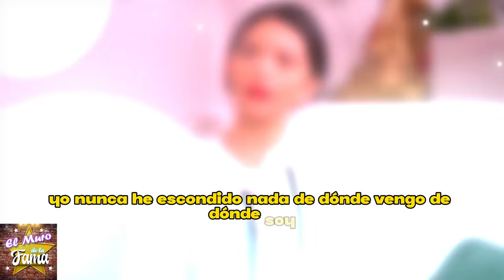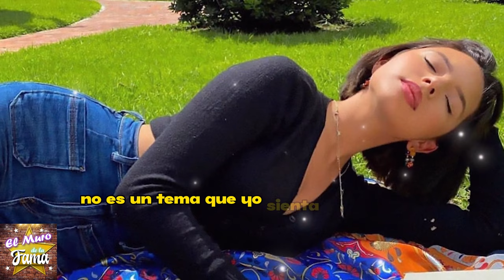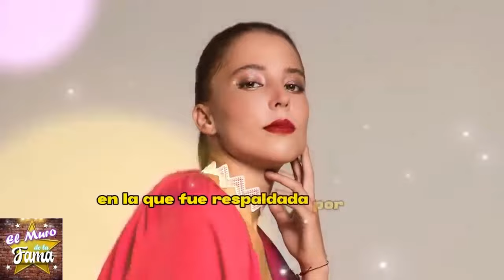😖Ángela Aguilar: ¿𝗢𝗿𝗴𝘂𝗹𝗹𝗼 𝗠𝗲𝘅𝗶𝗰𝗮𝗻𝗼 o Aprovechamiento 𝗖𝘂𝗹𝘁𝘂𝗿𝗮𝗹?"😱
elmurodelafama

¡ BIENVENIDOS ‼️

Entertainment
Television program
noticias de espectaculos
espectaculos noticias
noticias de la farandula
tv mexicana
Televisa espectaculos
chismes
escandalo de los famosos 2023
farandula 2023
chisme de farandula
karol tamiko
programa hoy
suelta la sopa
polemica
Ventaneando